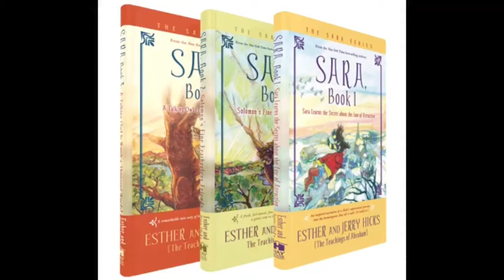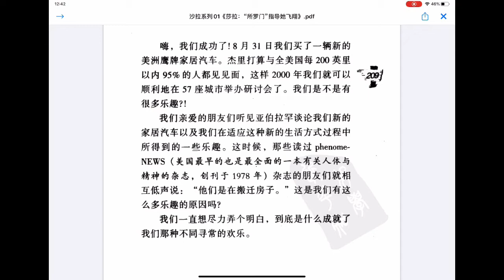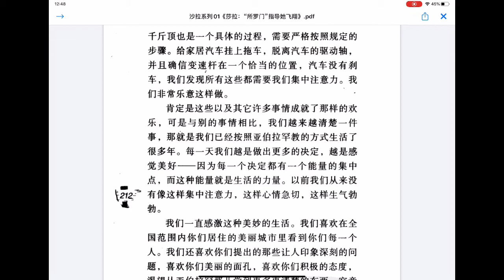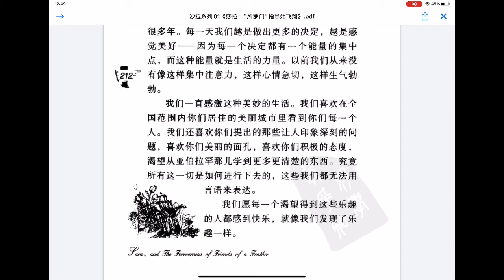《莎拉三部曲》第一部 附录 莎拉所罗门指导她飞翔 Sara learns the secret about the Law of Attraction有声书 少儿成长读物 亚伯拉罕 希克斯 吸引力法则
本期是给大朋友们的，是第一部书的附录部分。
明天我们给大家准备了一期全书的总结，希望能帮助你回忆起书中的重点，用在日常生活中。 你也可以拿来作为参考，跟孩子们做复习总结时用，帮助他们养成莎拉的好习惯。